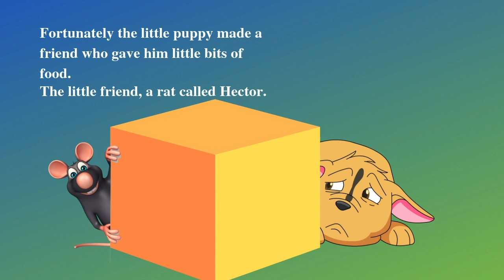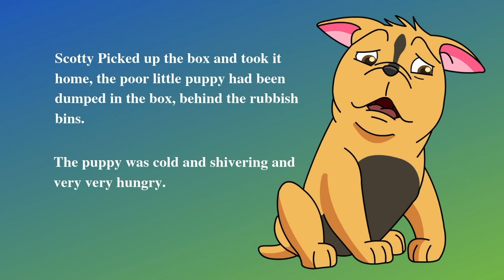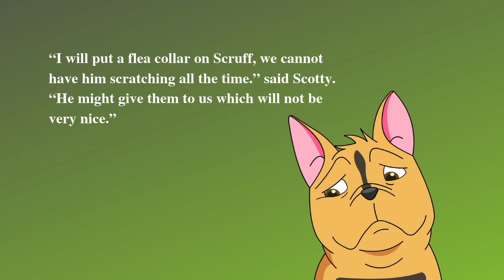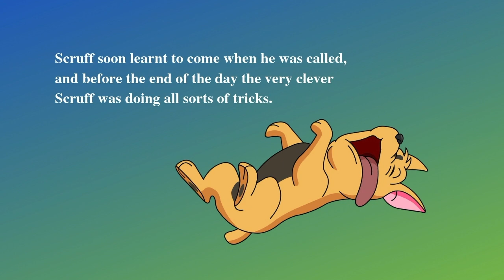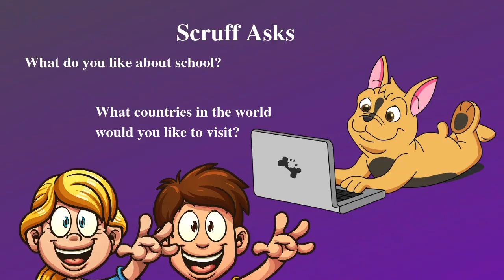Puppy Has Fleas, Cartoon dog has fleas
Scruff the Dog is a cartoon dog that is given fleas from a friendly rat.
This fun children's video for kids is a Children's book about a cartoon Dog.